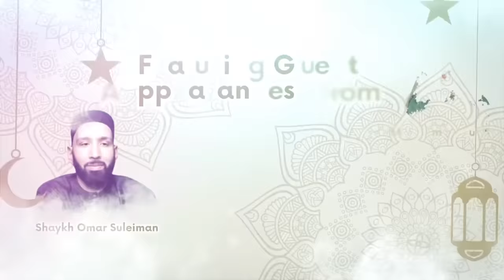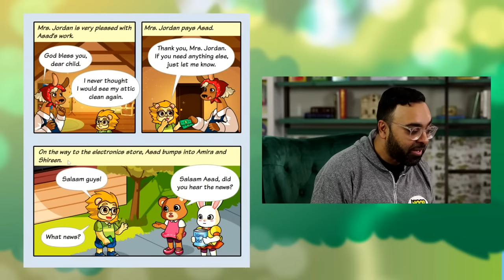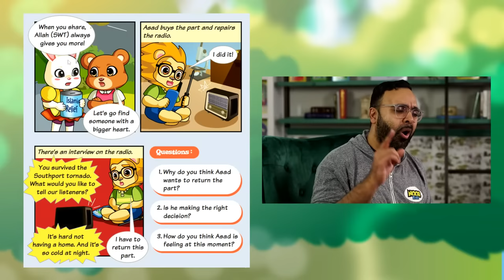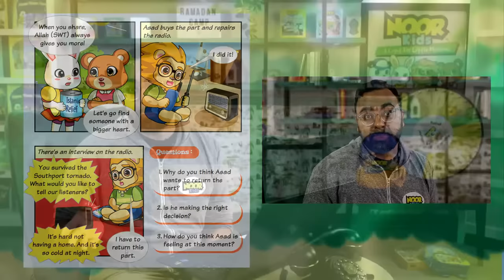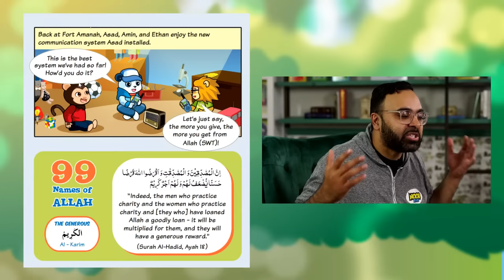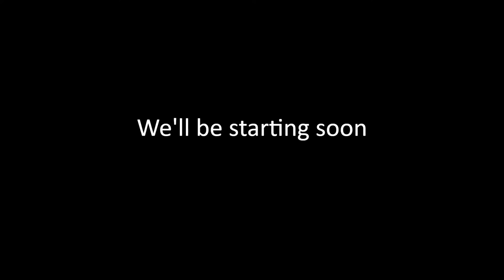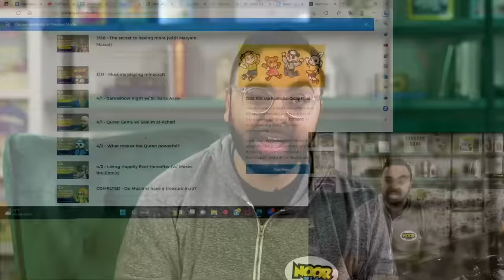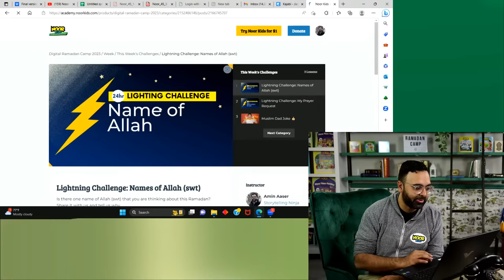How Charity Gives You More with Maryam Masud | Ramadan Camp for Kids | Noor Kids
Charity is a beautiful act of kindness that has the power to transform lives. Giving for the sake of Allah SWT not only benefits those in need but also brings immense blessings and rewards from Allah SWT. In this video, we will explore the concept of charity and its significance in Islam. We will also discuss the various forms of charity and how we can incorporate them into our daily lives to make a positive impact on our communities. Join us on this journey of generosity and learn how your small contributions can make a big difference in the world. Watch this video to discover the beauty of charity and how it can enrich your life and the lives of others.

Join us as we chat with Maryam Masud on the power of charity.

Check out our Islamic programs for kids for 4-9 years old

Inspirational stories that help raise exceptional kids, with unshakeable faith. Each month, get a new book delivered in the mail, and each week, join us for our private storytime classes.

00:00:00 Introduction
00:09:54 Salaam and welcome to today's class
00:10:22 When you give for the sake of Allah, He gives you more
00:15:21 Meet your friends from around the world
00:17:03 Storytelling with brother Amin
00:25:53 Meet our special guest- Maryum and Fatima Masud
00:53:34 Thank you for joining
00:55:43 Lightning Challenge #3